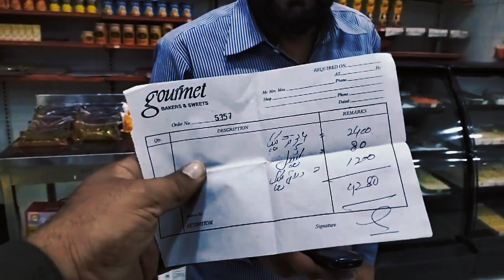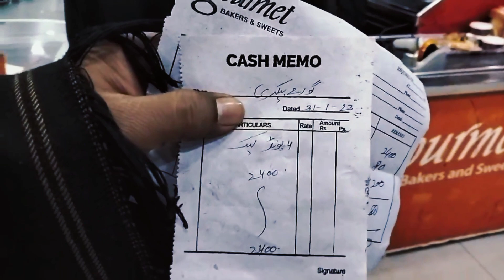How gourmet bakery is deceiving us🙄